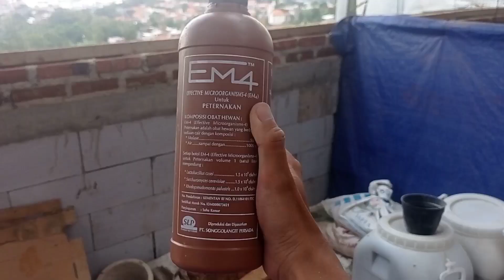Cara Sederhana Fermentasi Dedak untuk meningkatkan Protein Dedak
proses cara sederhana fermentasi dedak katul untuk pakan ayam atau unggas. bertujuan untuk meningkatkan nilai nutrisi, protein, masa simpan dan mengurangi efek buruk dari kandungan dedak itu sendiri.